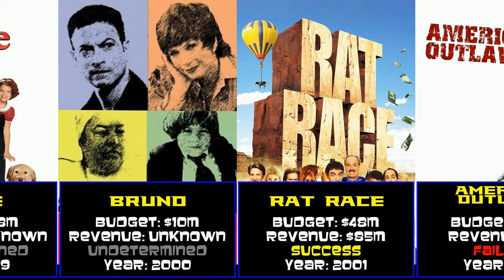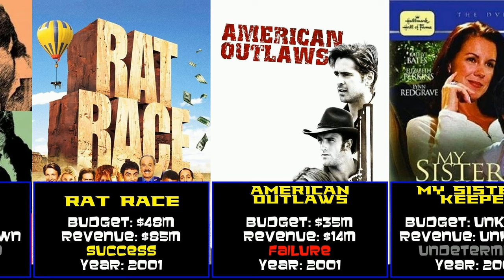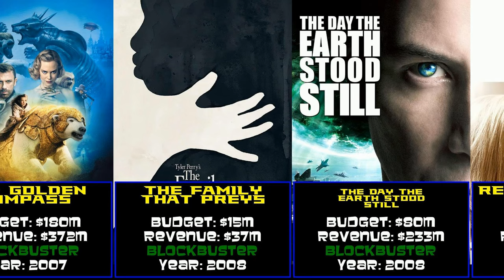Kathy Bates at the Box Office: Dive into Hits and Flops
In today's video, we're looking at the work of Kathy Bates!

With blockbusters like The Day the Earth Stood Still and The Blind Side and flops like Complete Unknown and My Best Friend Is a Vampire her movies have touched on many genres of cinema.

Chapters
00:00 Introduction
00:11 Straight Time (1978)
00:22 Come Back to the 5 & Dime, Jimmy Dean, Jimmy Dean (1982)
00:32 Johnny Bull (1986)
00:43 The Morning After (1986)
00:53 Murder Ordained (1987)
01:04 Summer Heat (1987)
01:14 My Best Friend Is a Vampire (1987)
01:25 Arthur 2 On the Rocks (1988)
01:35 Signs of Life (1989)
01:46 Roe vs. Wade (1989)
01:56 High Stakes (1989)
02:07 No Place Like Home (1989)
02:17 Men Don't Leave (1990)
02:28 White Palace (1990)
02:38 Misery (1990)
02:49 Shadows and Fog (1991)
02:59 At Play in the Fields of the Lord (1991)
03:10 Fried Green Tomatoes (1991)
03:20 Prelude to a Kiss (1992)
03:31 Hostages (1992)
03:41 Used People (1992)
03:52 A Home of Our Own (1993)
04:02 Tupperware! (1994)
04:13 North (1994)
04:23 Curse of the Starving Class (1994)
04:34 Dolores Claiborne (1995)
04:44 Angus (1995)
04:55 The West Side Waltz (1995)
05:05 The Late Shift (1996)
05:16 Diabolique (1996)
05:26 The War at Home (1996)
05:37 Titanic (1997)
05:47 Swept from the Sea (1998)
05:58 Primary Colors (1998)
06:08 The Waterboy (1998)
06:19 Baby Steps (1999)
06:29 Annie (1999)
06:40 Bruno (2000)
06:50 Rat Race (2001)
07:01 American Outlaws (2001)
07:11 My Sister's Keeper (2002)
07:22 Dragonfly (2002)
07:32 Unconditional Love (2002)
07:43 About Schmidt (2002)
07:53 Love Liza (2002)
08:04 Around the World in 80 Days (2004)
08:14 Little Black Book (2004)
08:25 Popeye's Voyage The Quest for Pappy (2004)
08:35 The Bridge of San Luis Rey (2004)
08:46 Hansel and Gretel (2005)
08:56 Warm Springs (2005)
09:07 Ambulance Girl (2005)
09:17 Guilty Hearts (2006)
09:28 Failure to Launch (2006)
09:38 Relative Strangers (2006)
09:49 Bonneville (2006)
09:59 Charlotte's Web (2006)
10:10 Christmas Is Here Again (2007)
10:20 Bee Movie (2007)
10:31 Fred Claus (2007)
10:41 P.S. I Love You (2007)
10:52 The Golden Compass (2007)
11:02 The Family That Preys (2008)
11:13 The Day the Earth Stood Still (2008)
11:23 Revolutionary Road (2008)
11:34 Personal Effects (2009)
11:44 Chéri (2009)
11:55 The Blind Side (2009)
12:05 Valentine's Day (2010)
12:16 A Little Bit of Heaven (2011)
12:26 You May Not Kiss the Bride (2011)
12:37 Midnight in Paris (2011)
12:47 Tammy (2014)
12:58 Boychoir (2014)
13:08 The Boss (2016)
13:19 Complete Unknown (2016)
13:29 Bad Santa 2 (2016)
13:40 Krystal (2018)
13:50 On the Basis of Sex (2018)
14:01 The Death & Life of John F. Donovan (2019)
14:11 The Highwaymen (2019)
14:22 Richard Jewell (2019)
14:32 Home (2021)
14:43 Are You There God? It's Me, Margaret. (2023)
14:53 The Miracle Club (2023)
15:04 Summer Camp (2024)
15:14 The Great Lillian Hall (2024)
15:25 A Family Affair (2024)
15:35 Conclusion